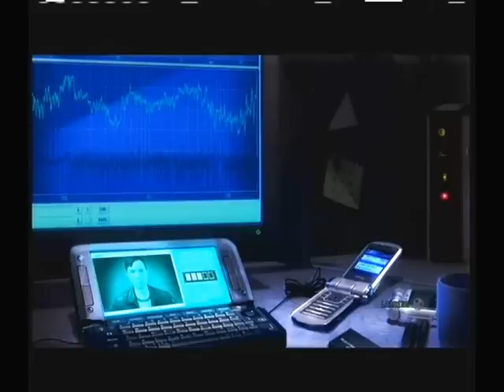The Incredible Hulk Playthrough part 14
The Incredible Hulk Playthrough on the Xbox 360 without Commentary